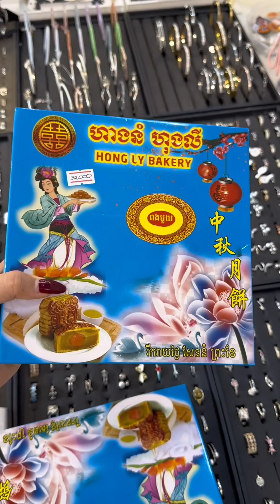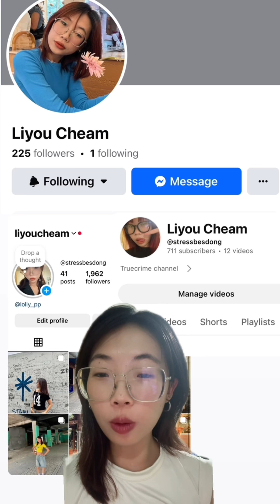រឿងក្តី Nguyen Hui Duong - ចែLiyou Cheam